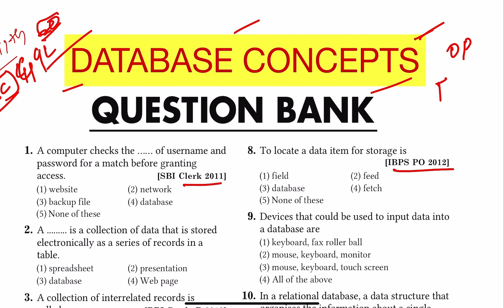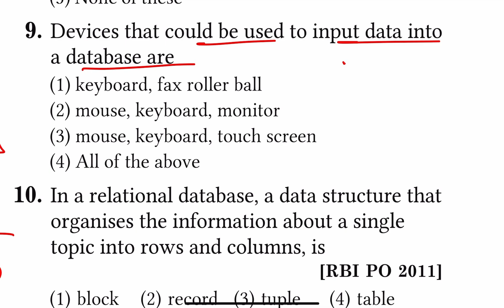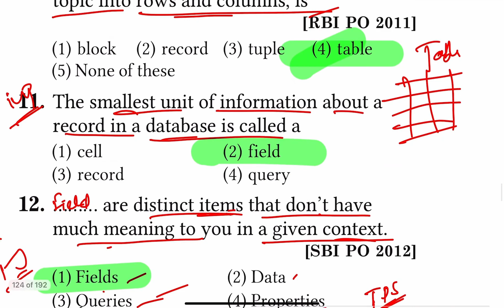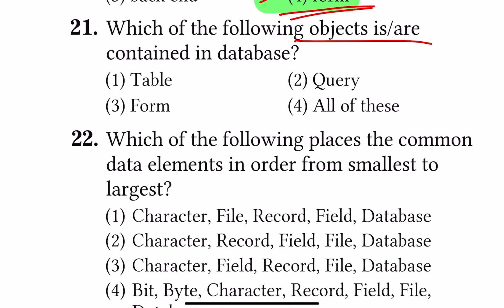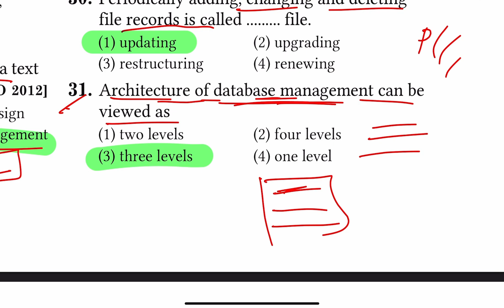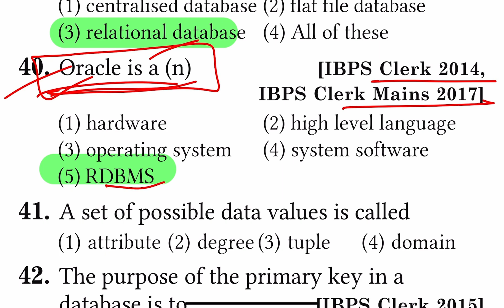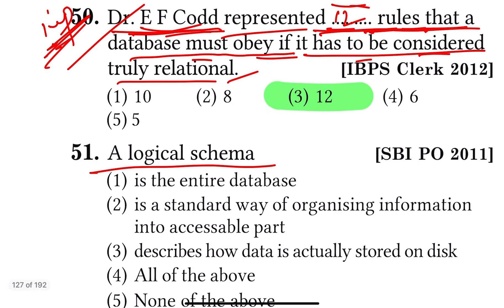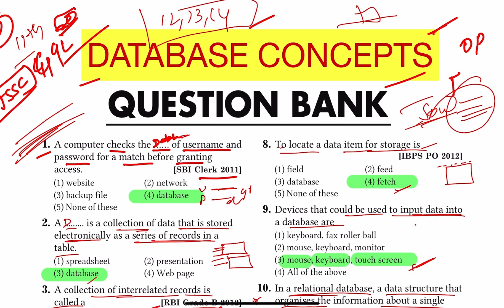Computer Awareness l 11- Database Concept Jssc Computer MCQ l Arihant Computer l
Computer Awareness for JSSC EXAM.

Study MCQ BPSC/JPSC

Computer Awareness is one of the most important sections in all competitive exams and State level competitive exams. Hence, having strong and basic knowledge about computer plays an important role in acing the exams.

To boost your preparation, get your hands on the revised edition of “COMPUTER AWARENESS” which has been prepared to provide a computer flare and aptitude to all the aspirants of competitive exams. Dividing the entire syllabus into 16 chapters, theories are given in notes form along with Question Bank & Previous Year’s Questions in a chapter-wise manner. 5 Practice Sets are accumulated to get a hold of the exam pattern. For the last time revision, aspirants can have Abbreviations & Glossary to easily revise the concepts. This book offers:

A complete learn, revise & practice material for computer

Chapterwise theories that cover entire syllabus

Chapterwise MCQs & Previous Year’s Questions

5 Practice Sets on the basis of complete syllabus

Abbreviation & Glossary for last time revision

Highly useful for Banking, SSC, Railway, & other state-level recruitment exams